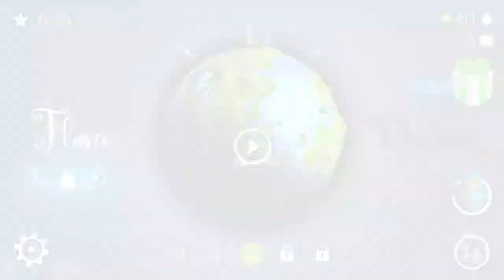Flora and the Darkness - iOS/Android Gameplay Video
Darkness may never win!

~ Special thanks to 1DER Entertainment for this Awesome Game ~